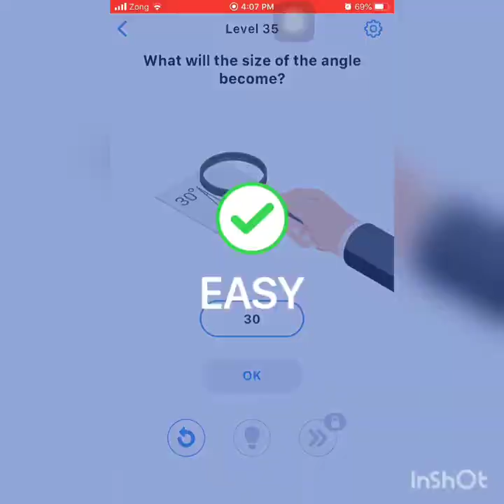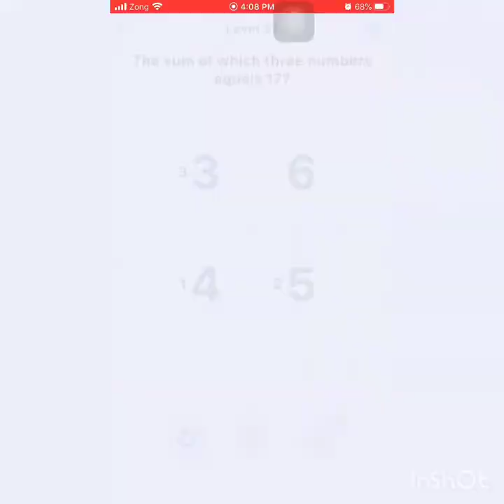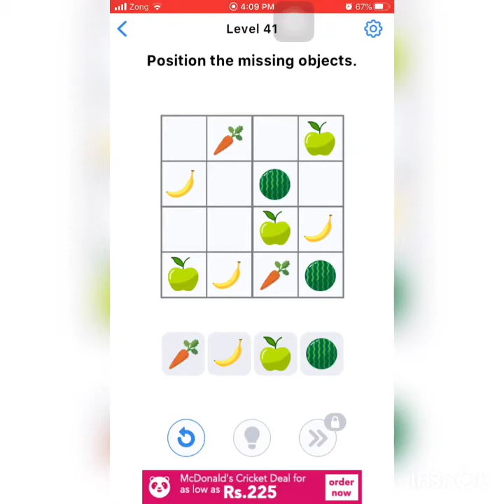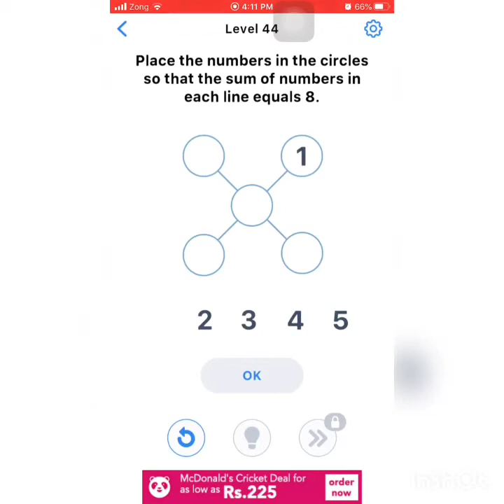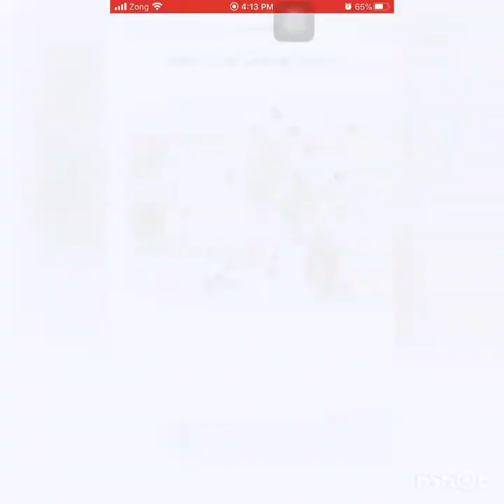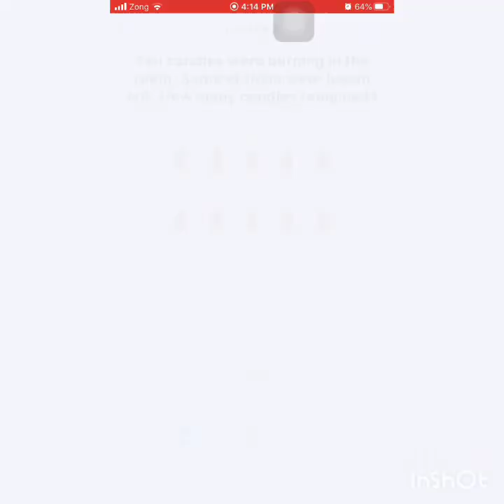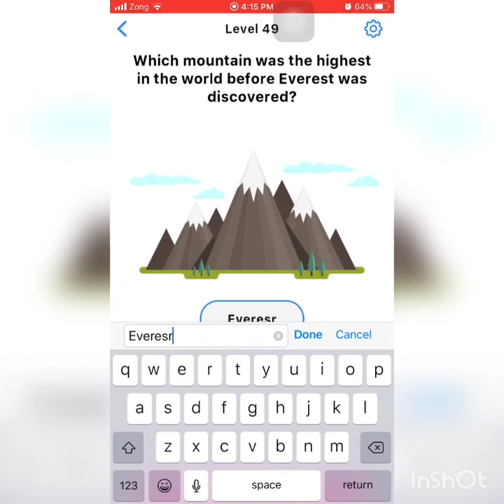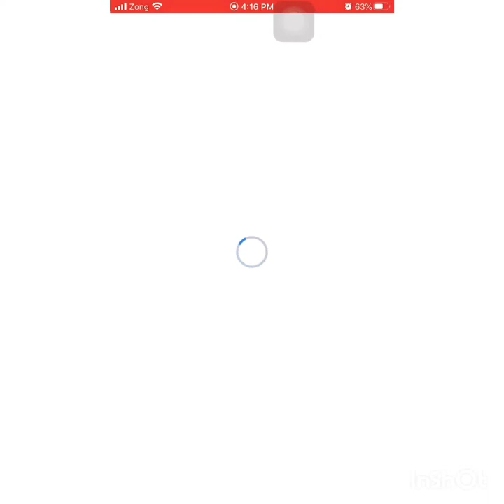Easy Game Brain Test All Levels 30-50 Solution Walkthrough New On IOS